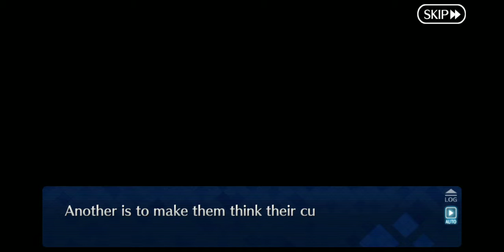F/GO Shinjuku Pseudo Singularity- Coloratura Disassemble: Creepy Dolls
Turn CC on for commentary :)

The truth revealed about the creepy Coloratura dolls...